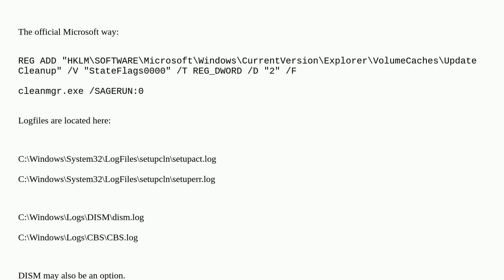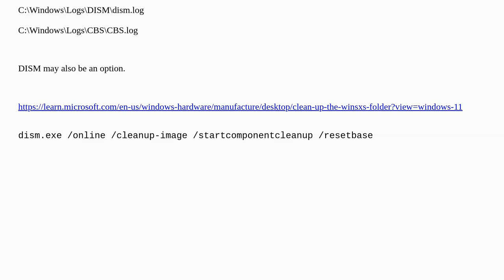Windows Update Cleanup - Disk Cleanup via script/command prompt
A special thanks goes out to the community

  windows-server-2019 disk-space-utilization windows